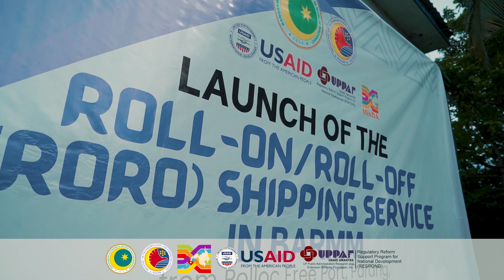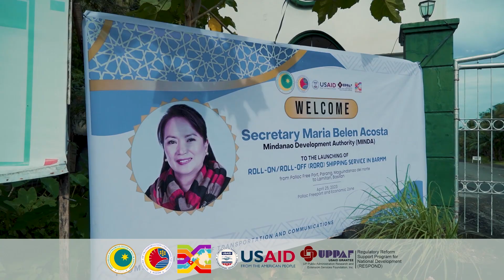LAUNCH OF THE ROLL-ON/ROOL-OF ( RORO )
SHIPPING SERVICE    IN BARMM
-from Polloc Free Port. Parang Mag.Del Norte to LAMITAN, BASILAN
Thankyou  UPPAF RESPOND  for having Us 💖💖💖
Charlene Silvestre
Photo : Temmy Labiano Toquero
 TOQUEROphotography
" Making your photograph a wonderful story."
Fb page: Toquero Photography and Video
Photobooth Page : Supreme Photobooth